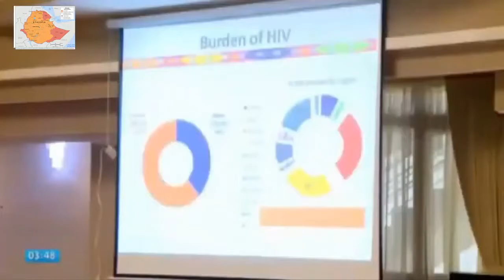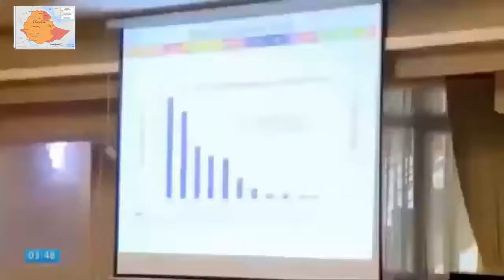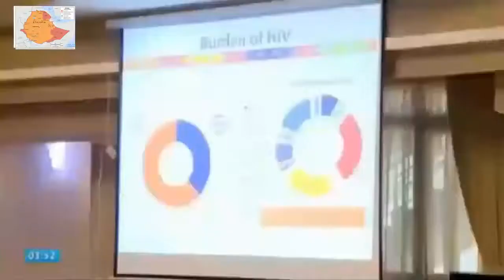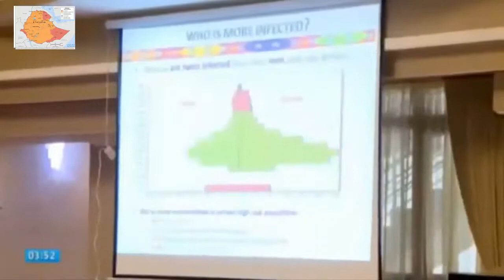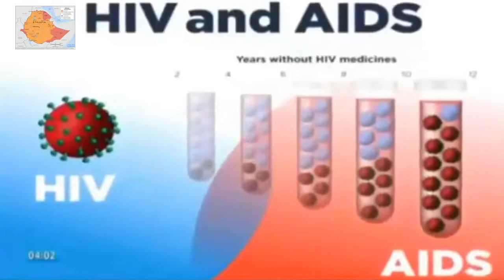Ethiopia :13 አመታትን ከኤች አይቪ ቫይረስ ጋር የኖረችው ሴት ተሞክሮዋን ታካፍላለች